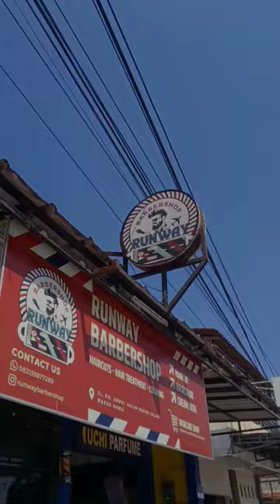Runway Barbershop | Majalengka Jawa Barat